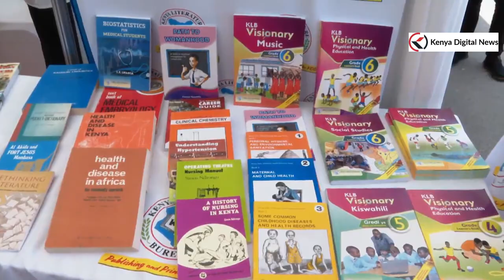PRESIDENT UHURU ROARS LIKE A LION AS HE ROASTS DP RUTO IN MOMBASA!!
President Uhuru Kenyatta officially opens the International Health Workforce Conference 2022. During his address the Head of State proposed a seven-point framework for charting the way forward in harmonizing the training for healthcare professionals.
The framework lays emphasis on strengthening generation and use of research, innovation, evidence and technology to inform policy and re-imagining entrepreneurship opportunities for the health workforce.